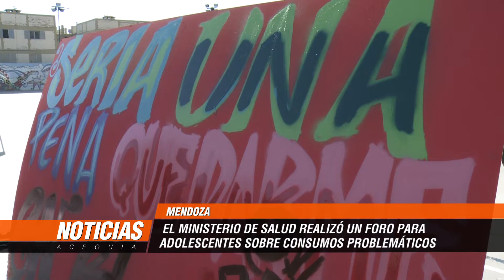El Ministerio de Salud realizó un foro para adolescentes sobre consumos problemáticos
En el estadio Vicente Polimeni, la Dirección de Salud Mental y Adicciones y el Programa Integral de Adolescentes, realizaron un foro sobre consumos problemáticos. Hubo actividades grupales para pensar, decir y crear con grafitis y música.